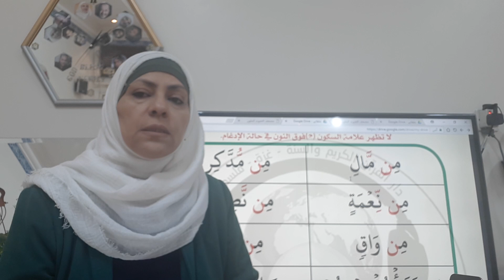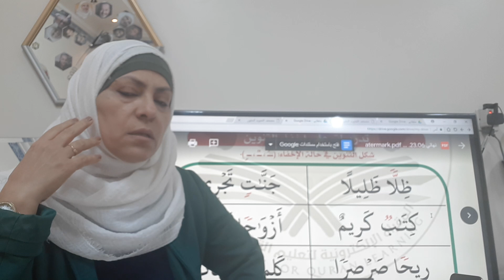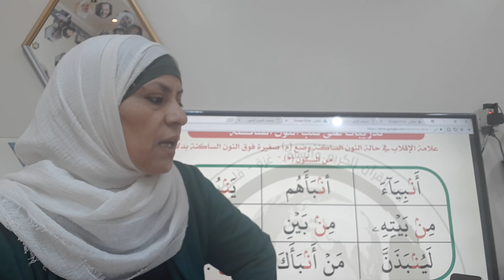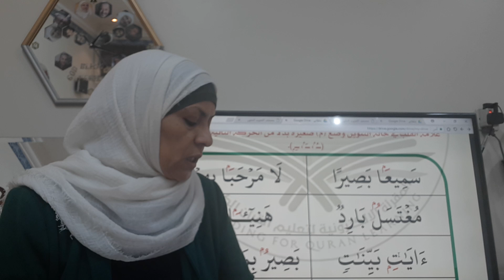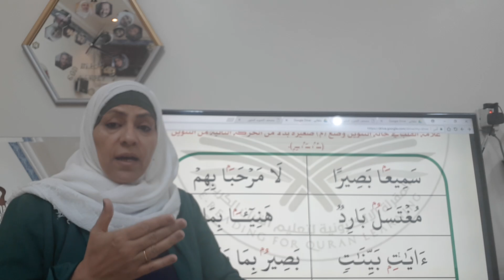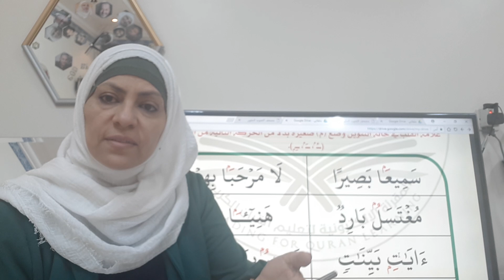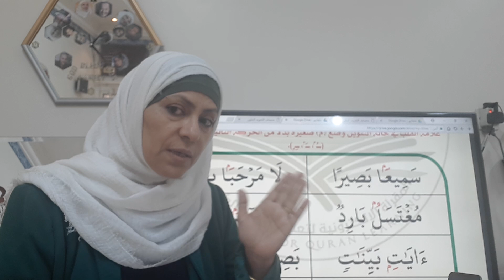الغنه المرفق والمفخمه